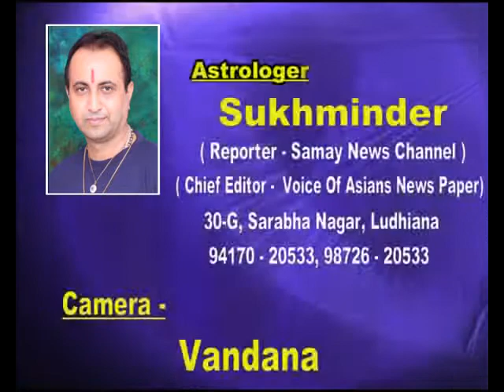1 12 12 Taare Aakhde Ne Astrologer Sukhminder Singh, Ludhiana, India